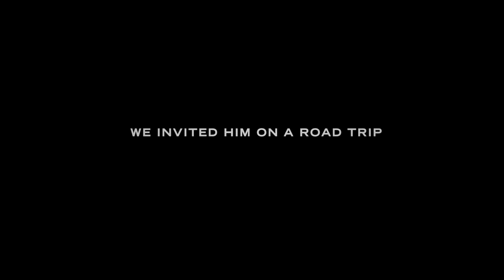Forza Horizon 2 - Epic Road Trip Trailer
Join racer Mario Bonfante Jr. as he and his friends travel to Turn 10 Studios to get a first-hand look at the fun, open-road, and action-packed driving of Forza Horizon 2.